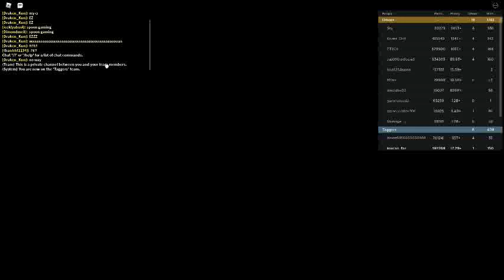Russia Car Crash Compilation 19270